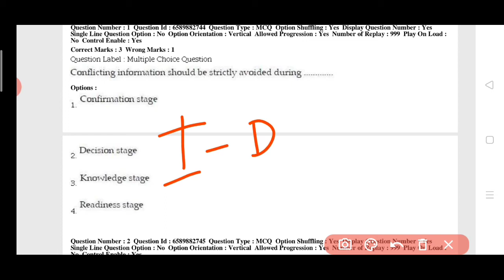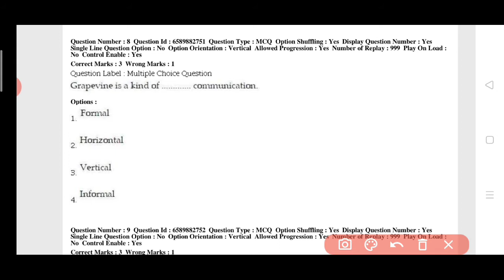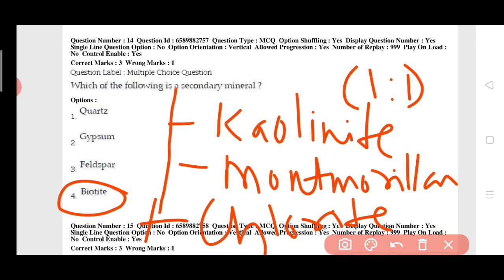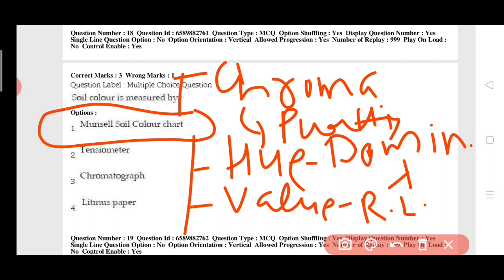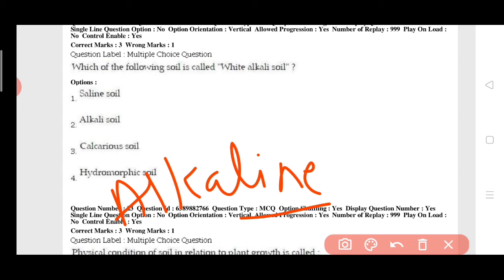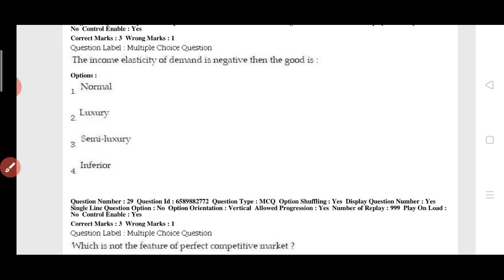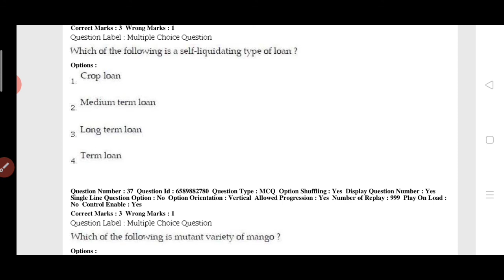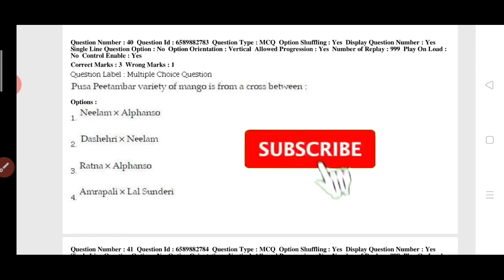BHU-PET 2020| Solved 2019 Question Paper|BHU-PET 2020 Dates Announced| General Agriculture Questions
BeAScholar BHUPET SECRETS REVEALED
Hello friends, in this video we talk about the exam dates of BHU-PET (Agri.) -2020 and solved question paper of 2019 BHU-PET with one question many concept.
It's basically a sneak peak by expert team to  get a good rank in BHU and uptake your desired department in the institution.
  So get yourself comfortable with the exam and lay back and enjoy the video and enhance the knowledge
With regards,
AgriEcoshala team

MCQ series
Q-1| Important Previous year MCQs(Include numericals +conceptual)| 100% coverage

Q-2| Important Previous year MCQs(Include numericals +conceptual)| 100% coverage

For previous video go through the link

For Consumer theory part -2 - Hicks and Slutsky Substitution effect, Income consumption curve(ICC) ,Price Consumption Curve (PCC) Law of demand and supply , Elasticity etc.

For Theory of Consumption, Keynes vs Kuznet consumption function, Dussenberry effect, Demonstration and Ratchet effect, Relative income effect

agriecoshala
icar agricultural economics
agricultural economics lecture in english
agricultural economics lecture in hindi
agricultural eAgriecoshala
UGC-NET ECONOMICS
ICAR-JRF
ICAR-SRF
ASRB-NET ECONOMICS
SOCIAL SCIENCES
icar jrf social science
AGRICULTURAL ECONOMICS
B.Sc AGRICULTURAL ECONOMICS
M.Sc AGRICULTURAL ECONOMICS
ARS ECONOMICS
BHU-PET ECONOMICS
BHU-RET ECONOMICS
AgriEcoshala
Macroeconomics
B.Com Economics
Economics
McQ Agricultural Economics
ugc net economics preparation
icar srf phd
icar srf phd 2020
general agriculture for icar srf exam
icar net agricultural economics course
b.sc agriculture